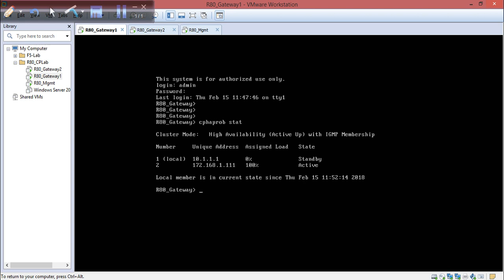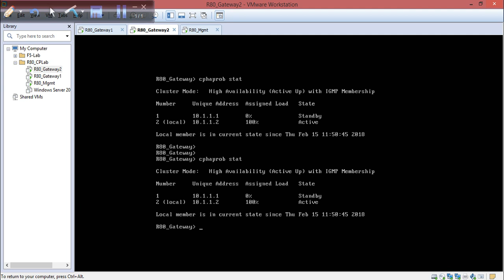Lecture 4.2: Adding Checkpoint R80 Gateway in Cluster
We see that there are different ip address added in cluster. why this happen include in this video.